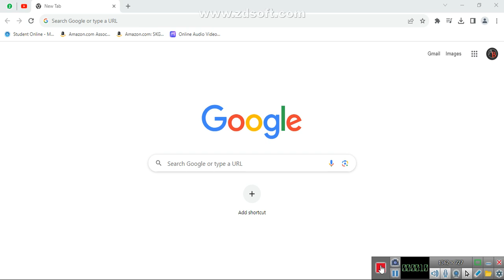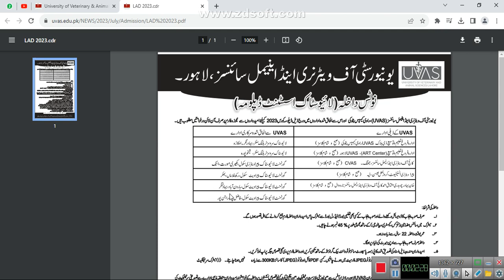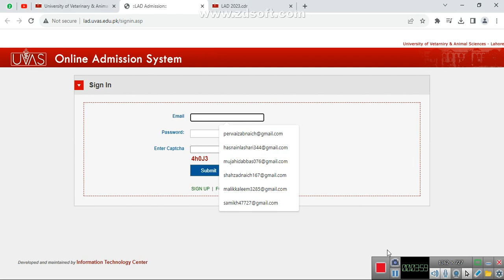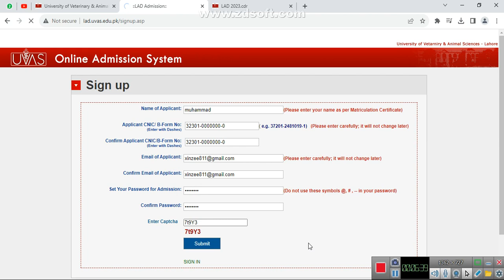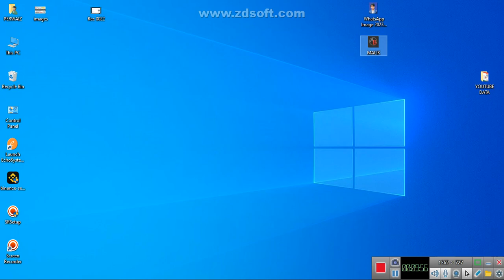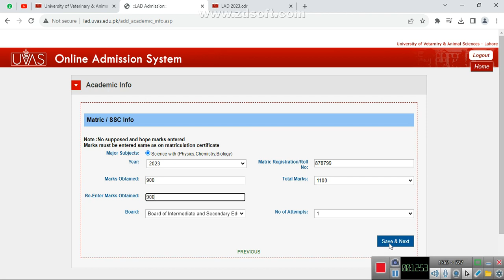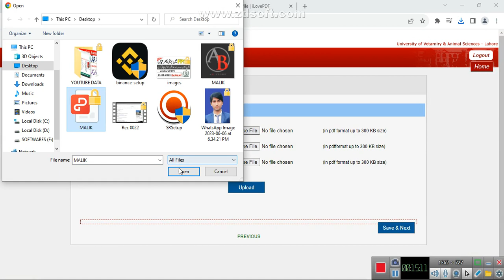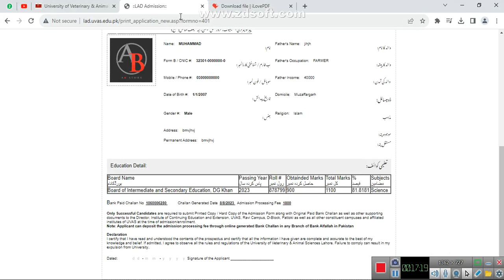UVAS Live Stock Assistant Diploma Course Admissions 2023- Online Admission Apply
This video update explains details of UVAS (UNIVERSITY of Veterinary and Animal Sciences Lahore)2 years Live Stock Assistant Diploma Course Admissions 2023